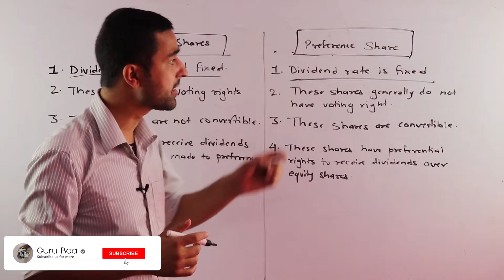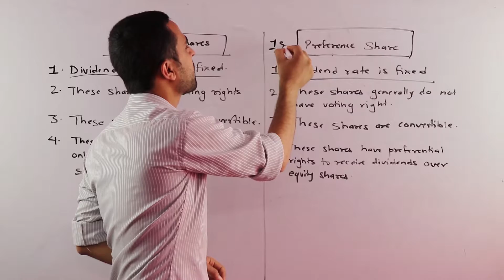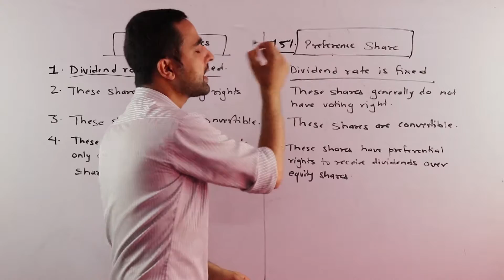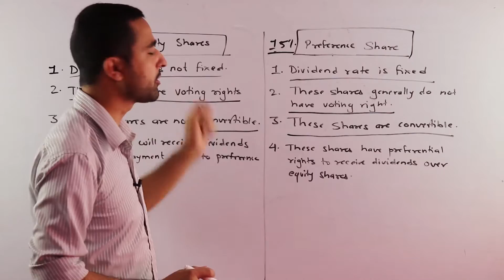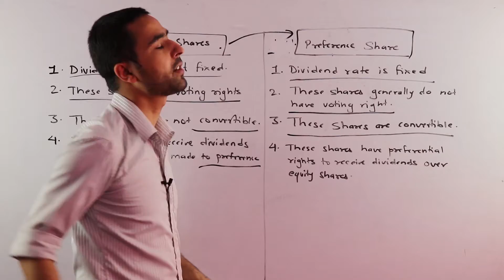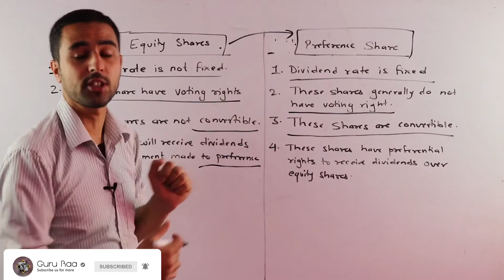Difference Between Preference and Equity Share in Nepali || Grade 12 || Account (HSEB/NEB)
This video is all about the difference between preference share and equity shares based on grade 12’s accountancy. We have mentioned few differences based on dividend, conversion, voting rights and so on. This topic might be important for 2 or 3 marks.